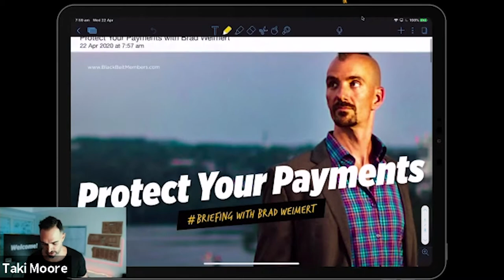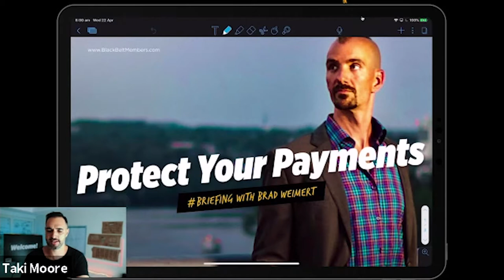Card Not Present Payments: Strategies to Protect Your Payment Processing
Looking for a Merchant Account? Easy Pay Direct works with all types of high risk industries.
Give us a call at (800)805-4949 to learn more!

Or